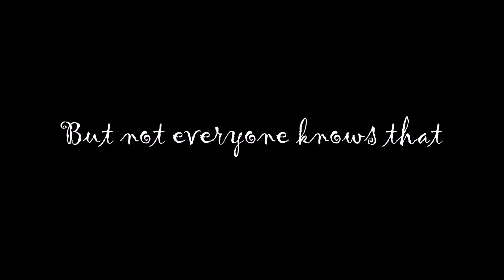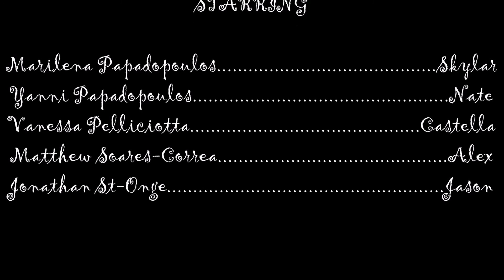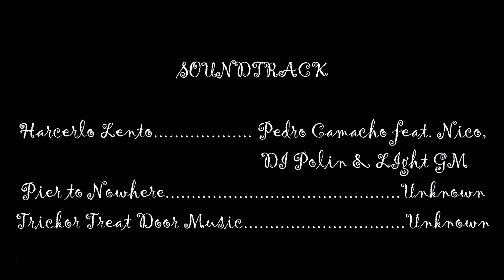Castella Teaser Trailer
Laval Senior Academy English Class Horror Film Project